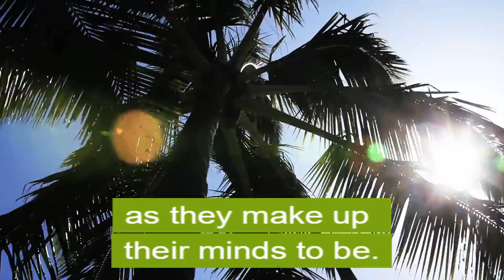Most Folks By Abraham Lincoln | Business Motivation | Business Tips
Most folks are about as happy as they make up their minds to be.

This Awesome Quote By :Abraham Lincoln